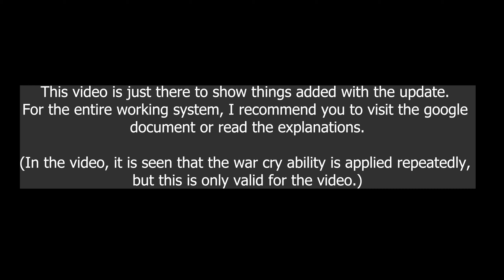Mount & Blade II: Bannerlord War Cry Mod War Horn update v7.0.0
▼System▼

►Monitor: Dell 24 S2417DG 165HZ 1ms G-Sync 2K HDMI DP Pivot Gaming Monitor

►Motherboard: MSI MPG Z690 CARBON WIFI INTEL Z690 LGA1700 DDR5 6666 (OC) PCI-E Gen 5 ,M.2 USB3.2 2.5G LAN Wi-Fi 6 ATX Anakart

►Processors: INTEL Core i9-13900K Raptor Lake, 3GHz-5.8GHz, 36MB, 125W, 24/32, DDR5, LGA1700
►Processors Water Cooling: NZXT Kraken X73 RL-KRX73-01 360mm

►Graphics Cards: MSI GeForce RTX 4090 GAMING X TRIO 24G DLSS 3, RTX4090, PCI-E16 4.0, 24GB/384bit GDDR6X, HDMI, 3xDisplayPort

►RAM: KINGSTON Fury Beast DDR5-6000Mhz 64GB (2x32GB) C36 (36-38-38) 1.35V

►SSD(M2-1): SAMSUNG MZ-V9P1T0BW 990 PRO 1TB 7450/6900MB/s PCIe 4.0 M.2 NVMe
►SSD(M2-2): SAMSUNG MZ-V8P1T0CW 1TB 980 PRO SERIES NVMe M.2 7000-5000MB/s

►HDD: SEAGATE Barracuda 3TB 64MB 7200rpm SATA 6.0Gb/s HDD

►Case:PHANTEKS Enthoo Pro 2 TEMPERED GLASS (PH­ES620PTG_DBK) FULL-Tower
►PSU: MSI MEG AI1300P PCIE5 1300W ATX3.0 80+ PLATINUM PSU Full Moduler
►Fan:
THERMALRIGHT TL-C12C-S BLACK 66.17 CFM, 120mm PWM, ARGB (Radiator)
THERMALRIGHT TL-C12C-S BLACK 66.17 CFM, 120mm PWM, ARGB (Exhaust Fan)

►Sound :
Logitech G633 Artemis Spectrum RGB 7.1 Surround Gaming Headset
Kawai 5+1 Surround Sound System

►Mouse: Bloody A9081 Multicore 4000CPI